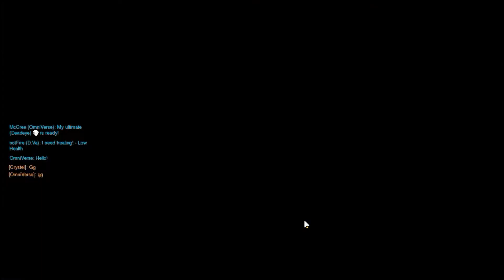Overwatch Ayutthaya Shenanigans!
Wow, would you look at that, they improved Capture The Flag to be fun? For the record gameplay is better than graphics but that's beside the point.